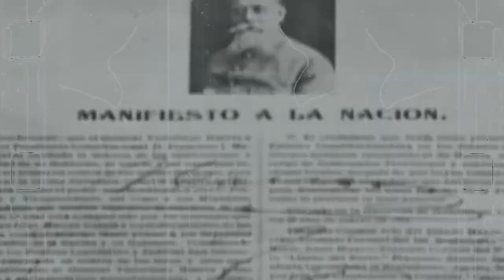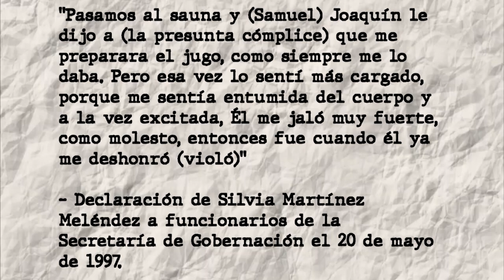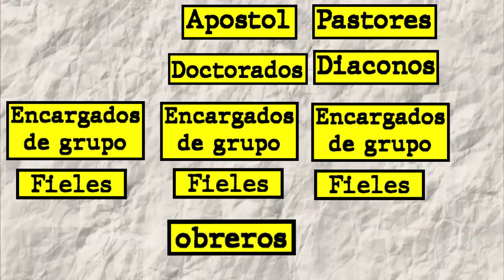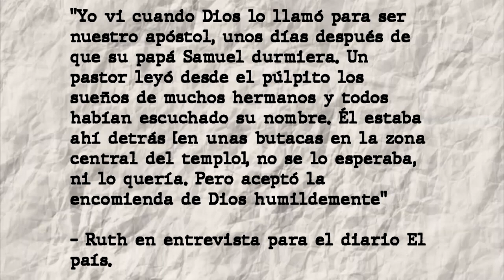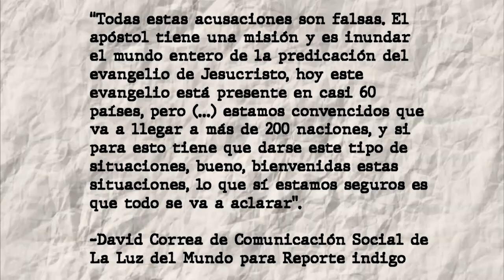LOS OSCUROS SECRETOS DE LA LUZ DEL MUNDO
La luz del mundo es una iglesia que como muchas otras quiere restaurar la iglesia cristiana, pero detrás de esas palabras amables se esconden secretos de abusos, corrupción etc..